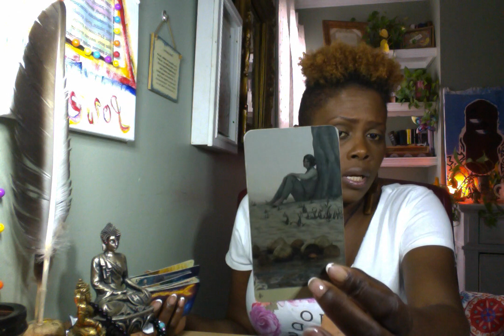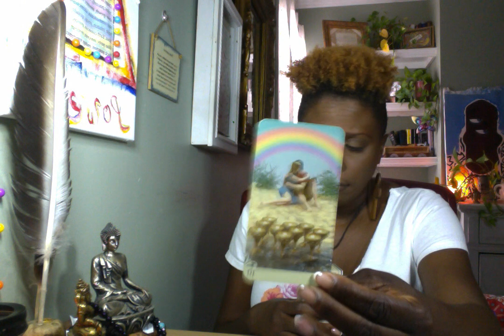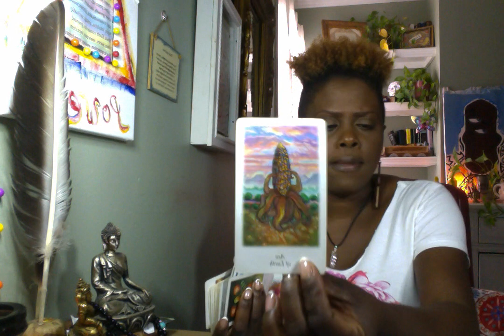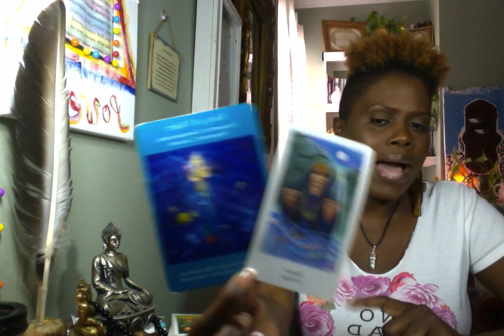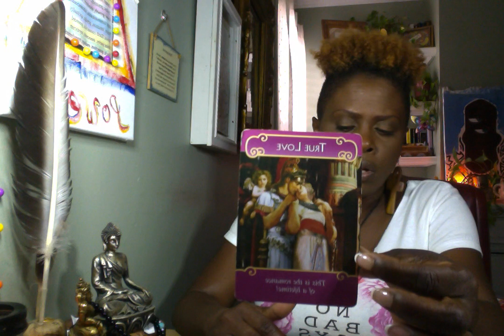Scorpio ♏️ - Full Moon In Sagittarius.. Spiritual Warfare.. Shut Sh!t Down If Needed”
You can schedule your 10 minute 11:11 private reading for a donation of $11.11 see link below;

(Please allow a total of 15 minutes for scheduled appointment.)

FaceBook "Make Sure to Like"
4 Your Inner Voice

**Kim Warner Natal Charts and Weekly Coaching also for information on classes and astrology chart information regarding opportunities in career and monthly astro talk.